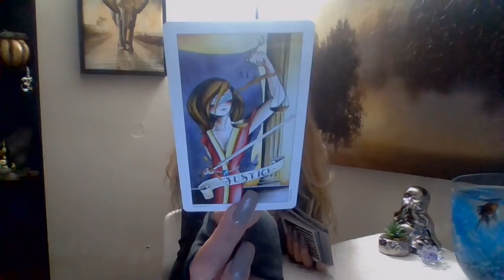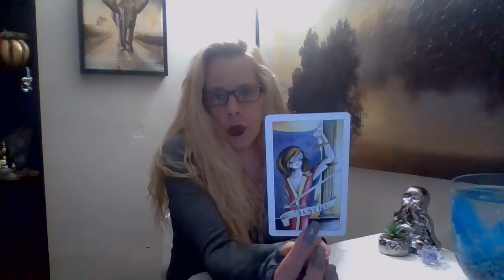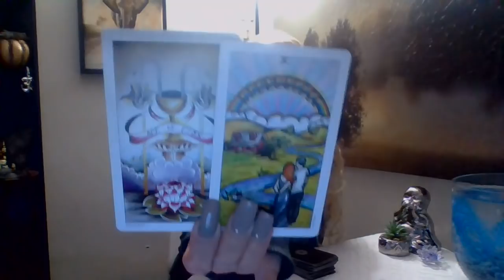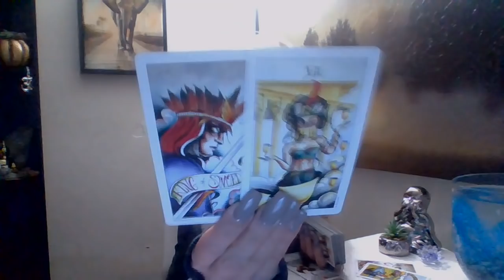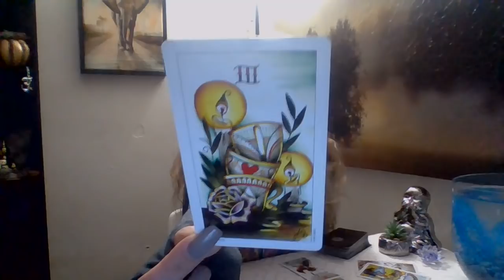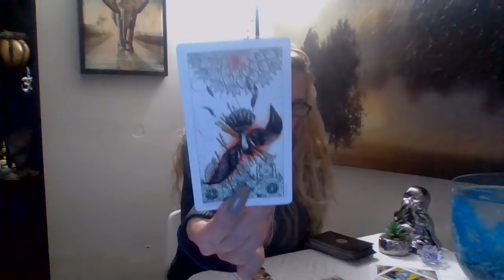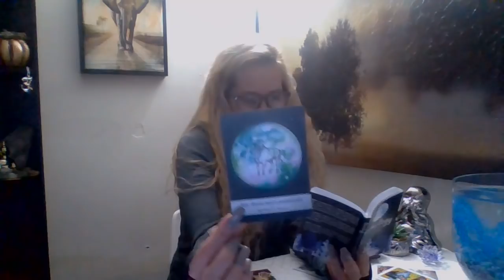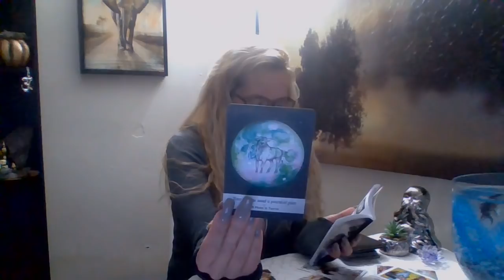Cancer* ❤🔥 (RawLOVE) Time To Have FUN! Best Advice For Your Future Is The 3 Of Cups...